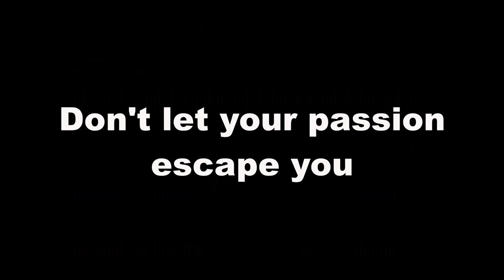Beef with broccoli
INGREDIENTS
: Beef meat
: broccoli
: garlic
: soy sauce
: black pepper
: lime or calamansi
: salt